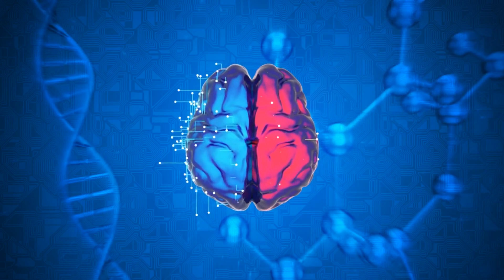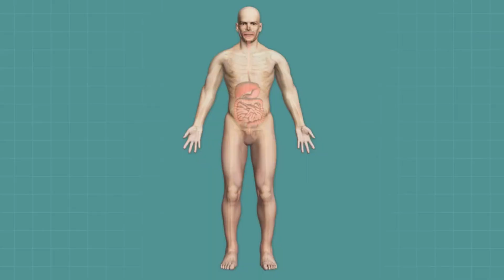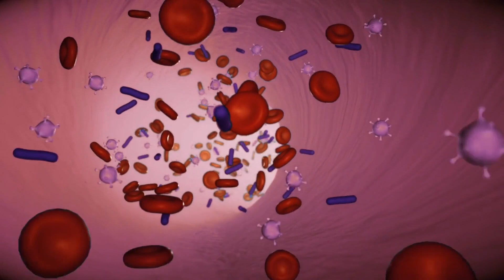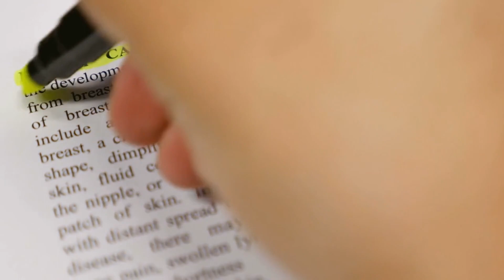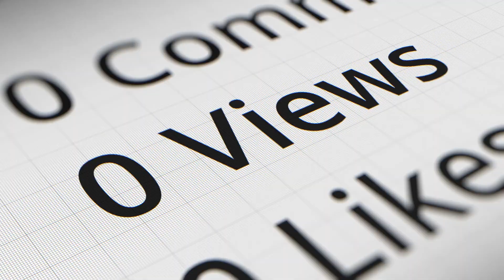5 Surprising Ways Blueberries Supercharge Your Health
benefits of blueberries
benefits of blueberries for health
blueberries antioxidants
blueberries benefits
blueberries benefits for health
blueberries health
blueberries health benefits
health benefits of blueberries
blueberry health benefits
al madinah nourishment
nutrition facts
wild blueberries benefits
health benefits of blueberries youtube
10 proven health benefits of blueberries
blueberries for heart
the benefits of eating blueberries